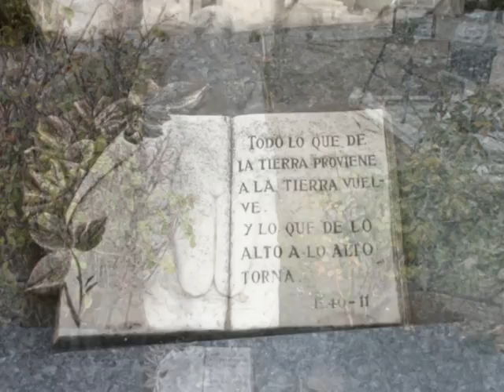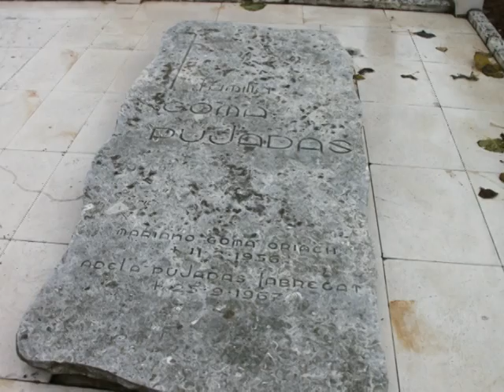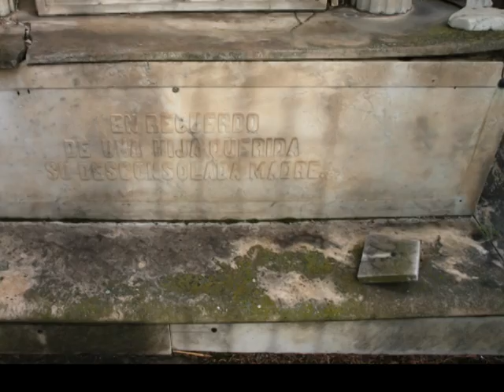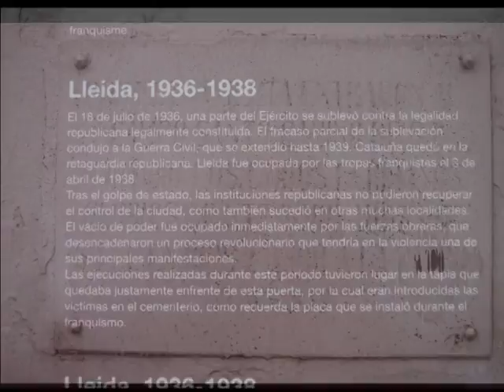Cementerio de Lleida 2